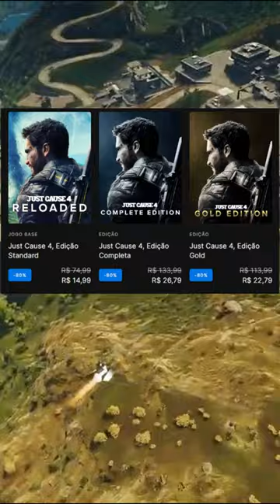Jogos à partir de 5 reais - Promoção Epic Games e Gamersgate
Prepare-se para economizar como nunca antes! Neste vídeo, trazemos informações quentes sobre as promoções que vão encher sua biblioteca de jogos sem pesar no bolso. Descubra os incríveis descontos da Epic Games e Gamersgate, onde você encontrará jogos a partir de 5 reais!

Se você é um gamer que adora adicionar novos títulos à sua coleção, essa é a oportunidade perfeita para ampliar seu repertório sem gastar muito. A Epic Games está oferecendo descontos imperdíveis em uma ampla seleção de jogos, com preços a partir de apenas 5 reais. Dos clássicos aos lançamentos mais recentes, há opções para todos os gostos e estilos de jogo.

Além disso, a Gamersgate também está participando dessa festa de descontos, com jogos incríveis disponíveis a preços irresistíveis. Prepare-se para explorar diferentes gêneros e descobrir verdadeiras joias do mundo dos games, tudo por valores acessíveis que cabem no seu orçamento.